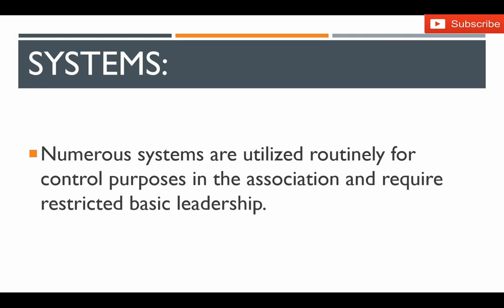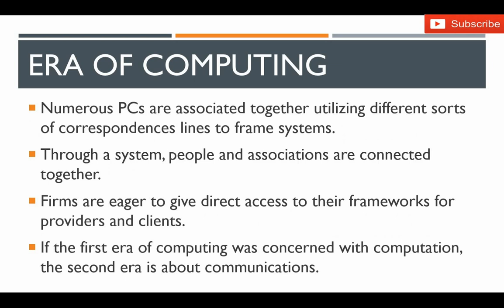Being a Finance Manager - Marketing manager | Management